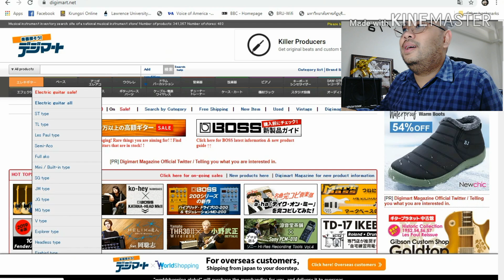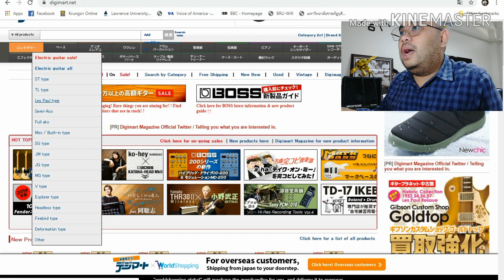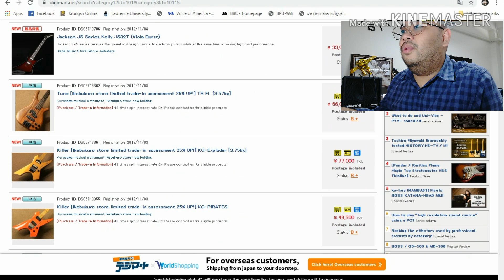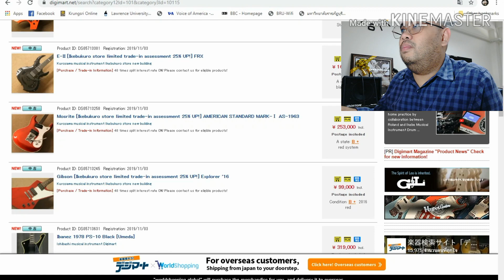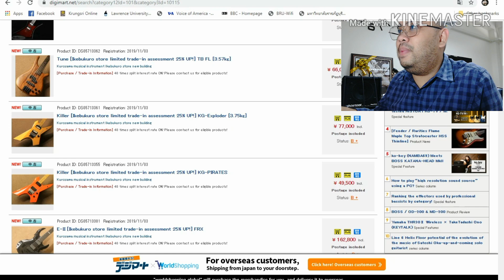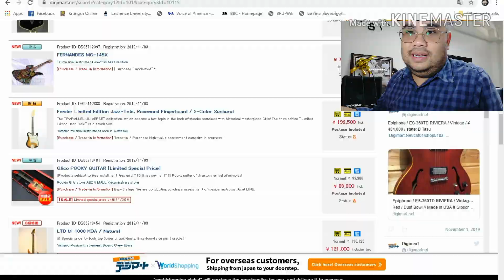คนบ้ากีตาร์ : หาดูกีตาร์ที่ญี่ปุ่น Digimart.net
รับสอนกีตาร์บุรีรัมย์และจังหวัดใกล้เคียง
• พื้นฐานกีตาร์โปร่ง - ไฟฟ้า
• บลูส์
• แจ๊ส
• ติวสอบ

10 ชม. 2,999 บาท
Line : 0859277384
ฝากด้วยนะครับผม/ขอบคุณครับ